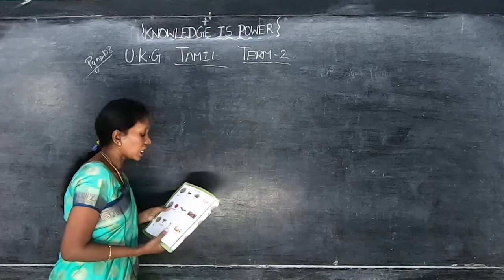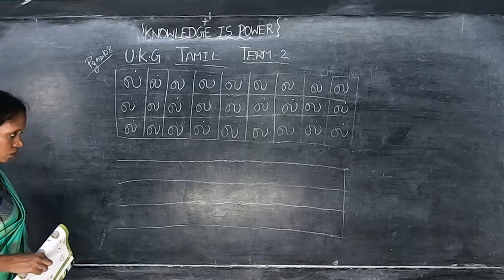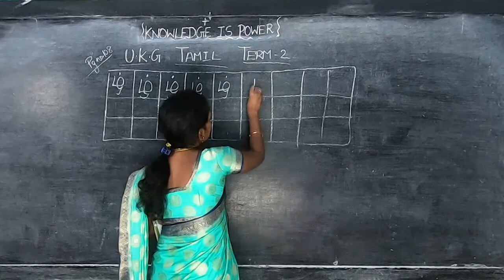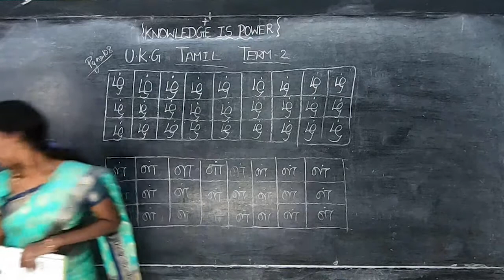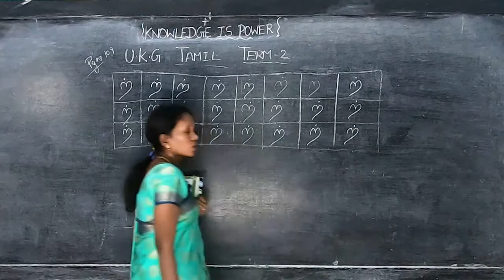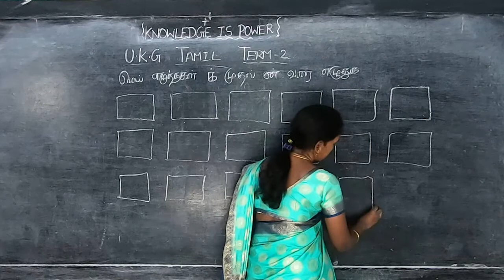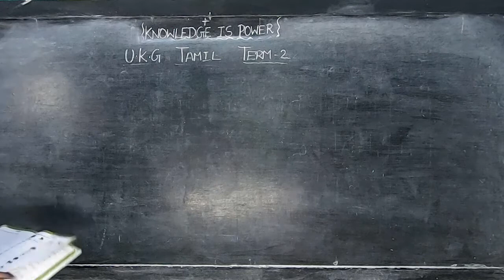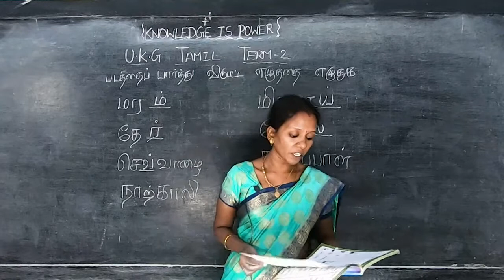UKG - Tamil 04 - Letters (Term 3)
Samacheer Kalvi